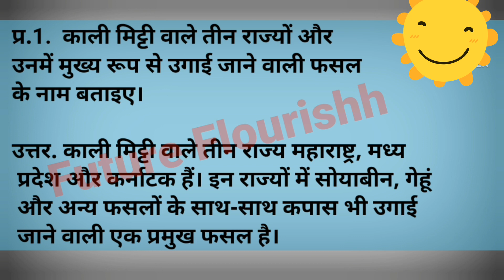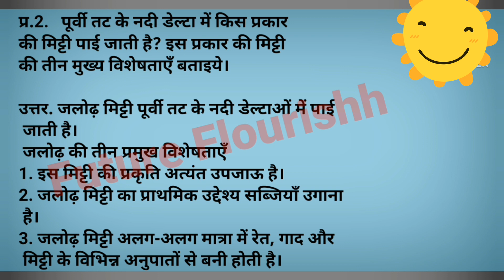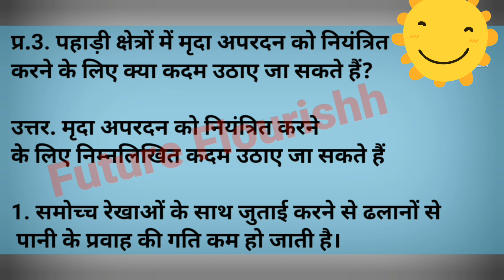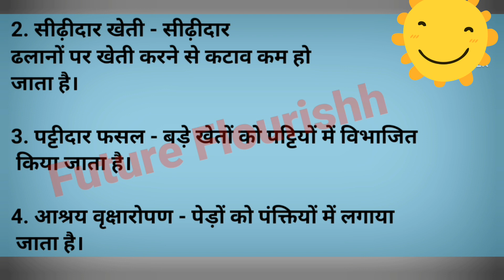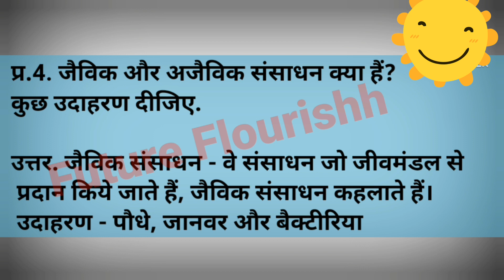Class 10 Geography पाठ 1 संसाधन और विकास Question Answer